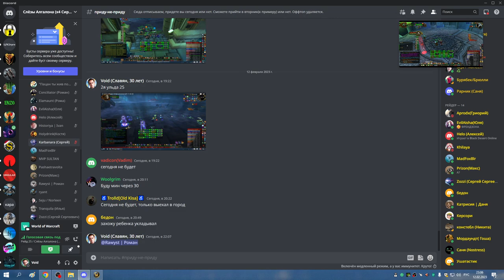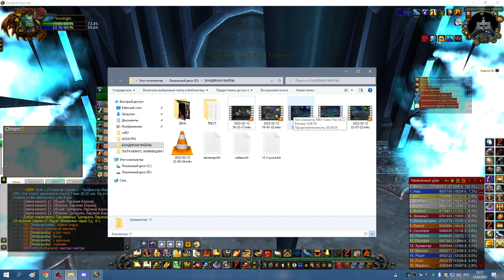4я часть ЦЛК 25гер на 8 боссов ХПАЛ 12 02 23